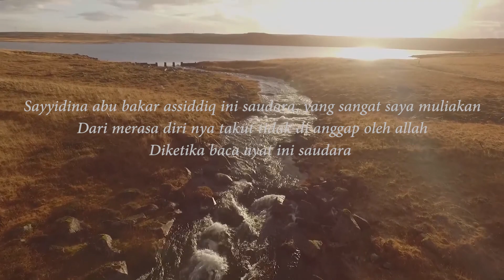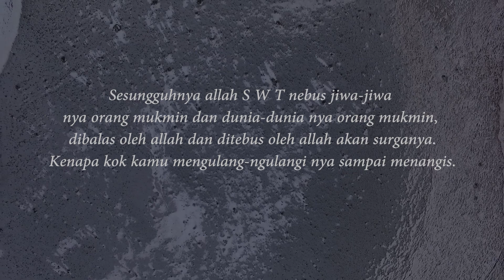Kekhawatiran Sayyidina Abu Bakar As-siddiq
Kisah Ini Menceritakan Kekhawatiran Tidak Diterima Do'a Nya Sayyidina Abu Bakar Diketika Melakukan Sholat Pada Waktu Malam